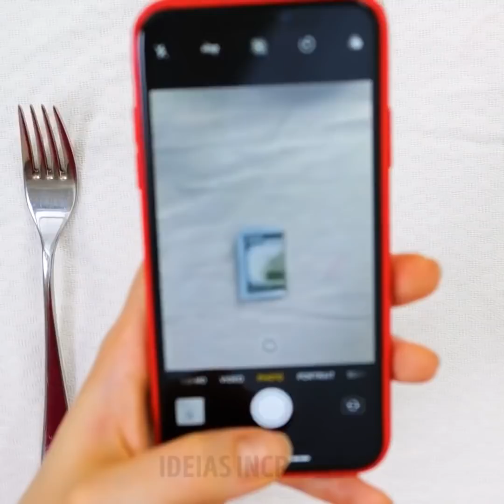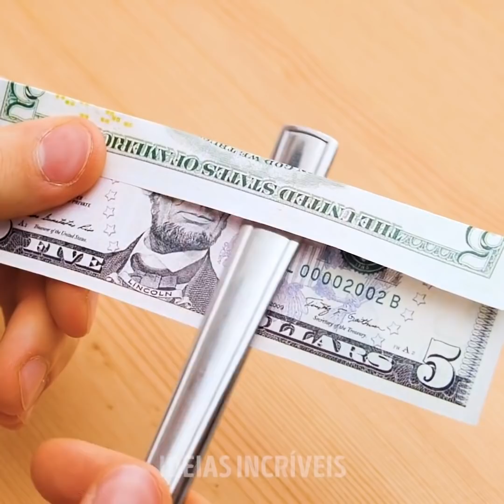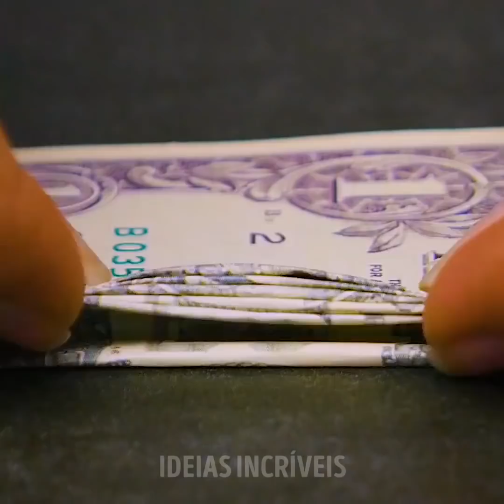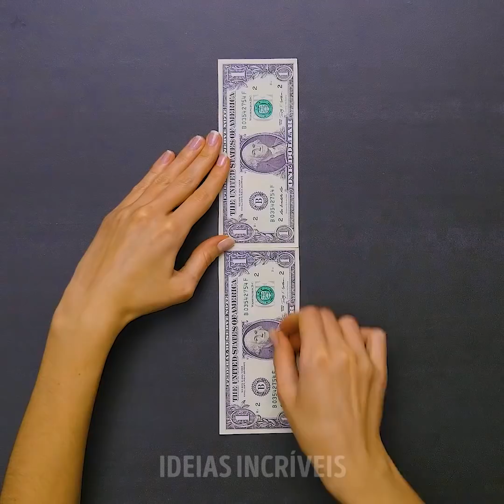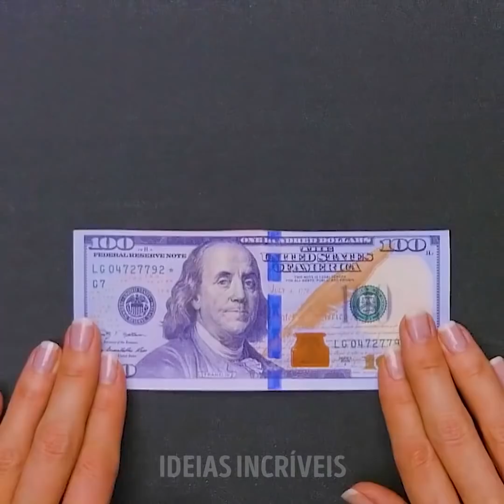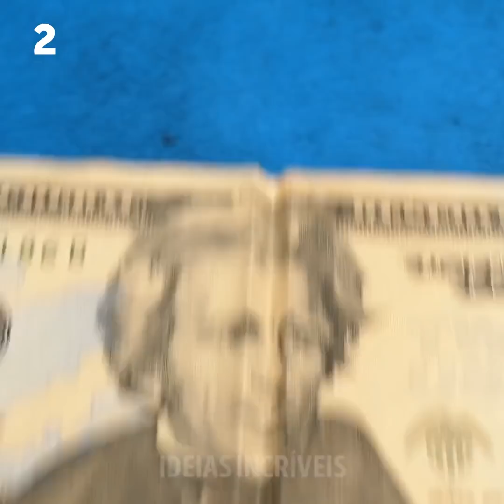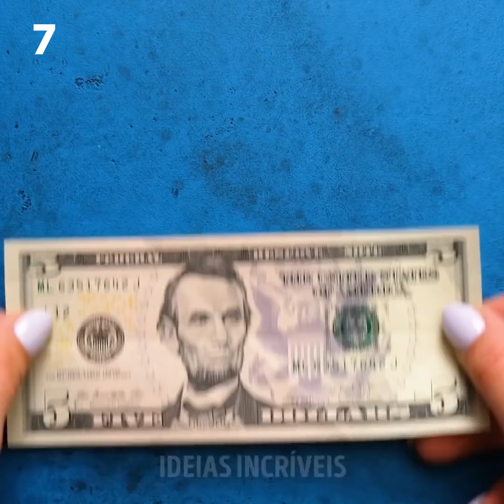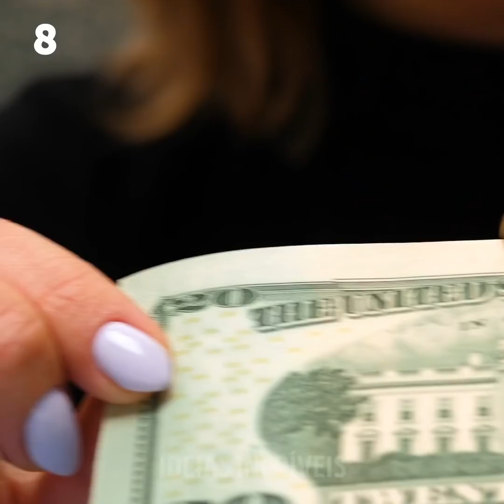20+ MANEIRAS INCOMUNS DE USAR SEU DINHEIRO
MINUTAGENS:
00:35 Faça seu próprio alarme de carteira
02:21 Uma forma de planejar bem a economia de dinheiro
03:14 Maneira criativa de dar dinheiro como presente
03:53 Maneiras criativas de dar a gorjeta
09:00 Truques engraçados com dinheiro